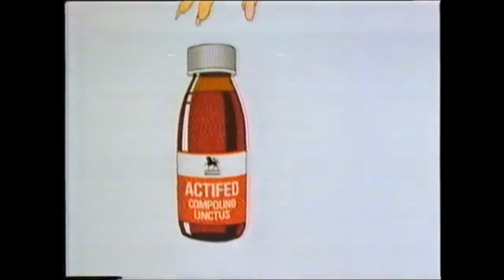Actifed - Germ (1985, UK)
Directed by Richard Purdum